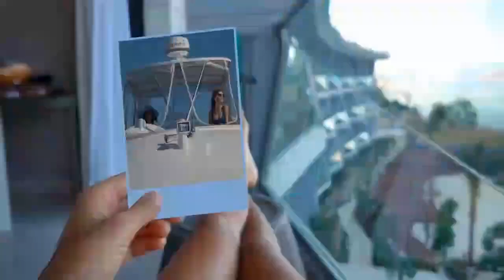Brigitte Bardot - La Madrague (By Niskens & Yann Muller Radio Mix)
Si vous le souhaitez, vous pouvez laisser vos messages, encouragements ou critiques (constructives, cela va de soi...).​
Comme disait le poète:
" La musique peut rendre les gens meilleurs, il suffit de leur injecter constamment". Bob Marley
Brigitte Bardot - La Madrague
(By Niskens & Yann Muller Radio Mix)
PAROLES - LETRAS - LYRICS :

Sur la plage abandonnée
Coquillages et crustacés
Qui l'eût cru! Déplorent la perte de l'été
Qui depuis s'en est allé

On a rangé les vacances
Dans des valises en carton
Et c'est triste quand on pense à la saison
Du soleil et des chansons

Pourtant je sais bien l'année prochaine
Tout refleurira, nous reviendrons
Mais en attendant je suis en peine
De quitter la mer et ma maison

Le mistral va s'habituer
À courir sans les voiliers
Et c'est dans ma chevelure ébouriffée
Qu'il va le plus me manquer

Le soleil mon grand copain
Ne me brûlera que de loin
Croyant que nous sommes ensemble un peu fâchés
D'être tous deux séparés

Le train m'emmènera vers l'automne
Retrouver la ville sous la pluie
Mon chagrin ne sera pour personne
Je le garderai comme un ami

Mais aux premiers jours d'été
Tous les ennuis oubliés
Nous reviendrons faire la fête aux crustacés
De la plage ensoleillée

Paroliers : Gérard Bourgeois / Jean Rivière